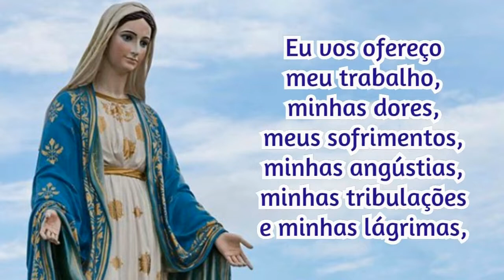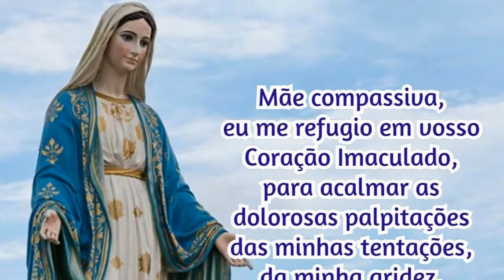22/04/2024 Oração Consagração DIÁRIA A NOSSA SENHORA Reze com fé